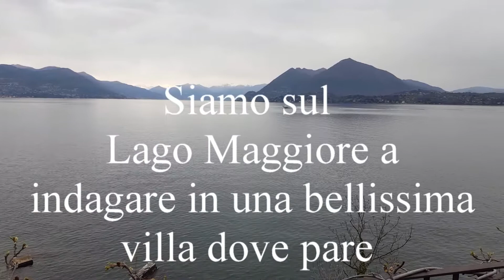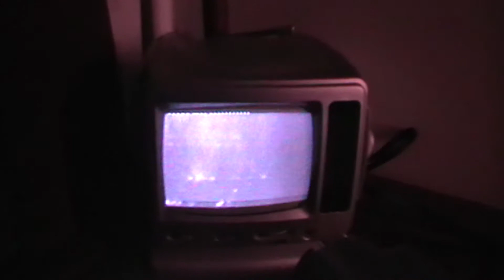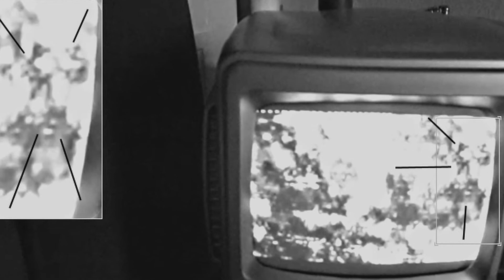T.P.M.R.Indagine Villa Privata sul Lago Maggiore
Siamo all'interno di una bellissima villa sul Lago Maggiore, dove pare accadono fenomeni strani.Per la privacy della famiglia alcune scene sono state tagliate così come i risultati degli EVP. Rimane il fatto che qualcosa è successo perchè abbiamo ottenuto parecchi riscontri con il K2 e con la metavisione. Ritorneremo sicuramente per approfondire meglio la situazione.